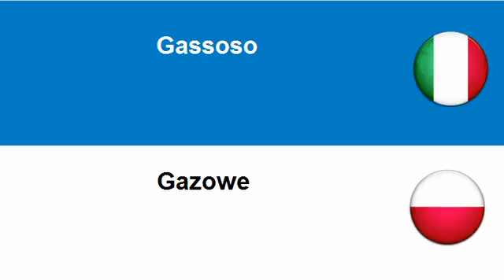Imparare il Polacco = Liquido